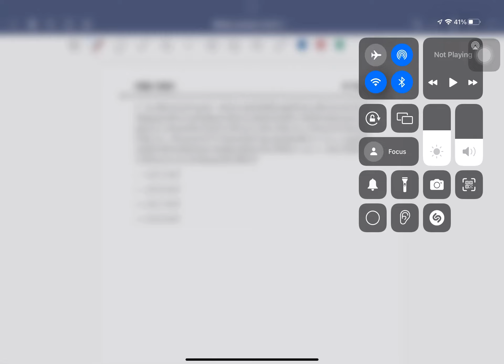แนวข้อสอบ MWITS TU ดาราศาสตร์-โลกศาสตร์ ฉบับที่ 2 ข้อที่ 5/6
แนวข้อสอบเข้าเตรียมอุดม มหิดล วิชา ดาราศาสตร์-โลกศาสตร์
สนใจเรียน